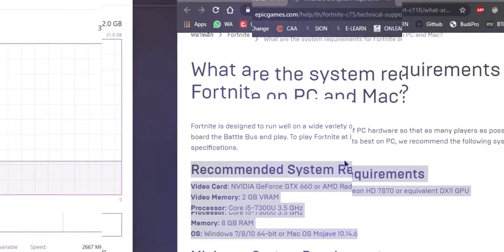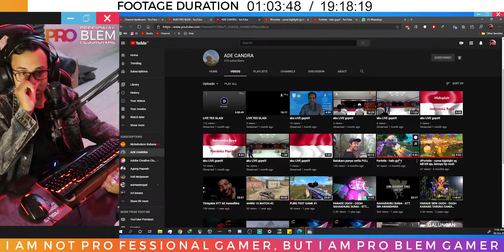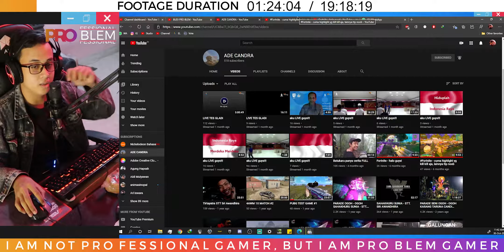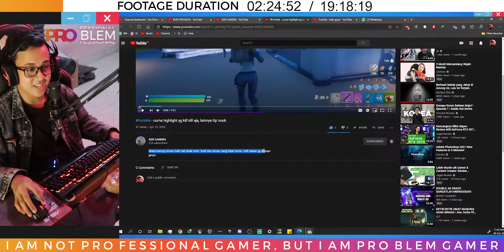Reaction video lama Fortnite Skin Standar Budi Problem & Temennya woy wkwk Part 1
Video reaction fortnite kali ini gue akan reaction video fortnite lawas gue pas bulan april lalu yaitu chapter 2 season 2 bersama temen squad tolol pertama gue wkwk, tonton aja lah ya.